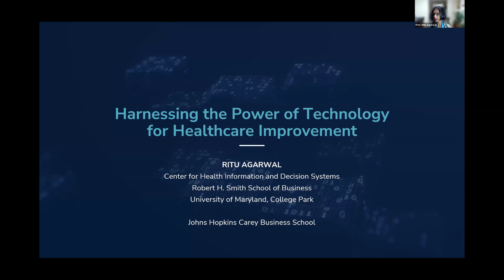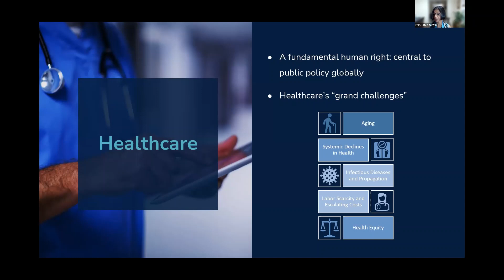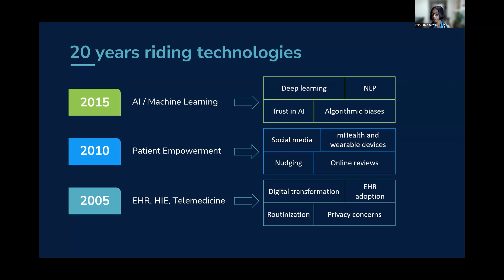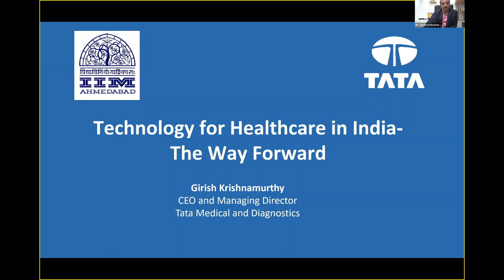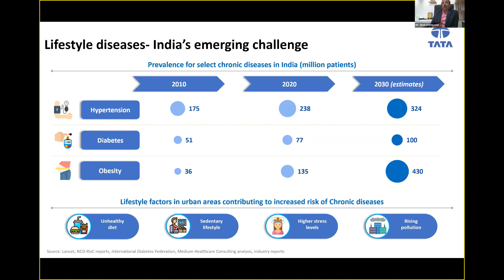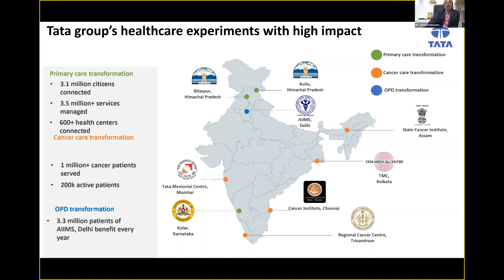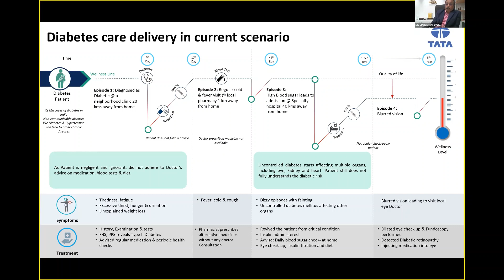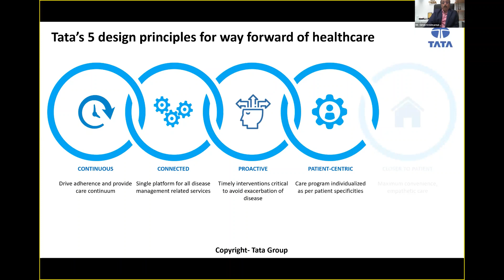IIMA Centre for Digital Transformation | Technology for Healthcare in India: The Way Forward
The Centre for Digital Transformation hosted a webinar on Technology for Healthcare in India: The Way Forward by Prof Ritu Agarwal and Mr Girish Krishnamurthy.
The Webinar was moderated by IIMA Prof Pankaj Setia.

About the Speakers:
Prof. Ritu Agarwal:
She is a distinguished university professor at the Robert H. Smith school of Information Systems and founding director of the school’s Center for Health Information and Decision Systems (CHIDS) at the University of Maryland, and Professor, by courtesy at the John Hopkins University. She has published more than 100 papers in top academic journals, testified before government agencies such as the U.S. Department of Health, and collaborated with Fortune 500 companies such as Cisco Systems, Johnson and Johnson and Pfizer. Since arriving at Maryland Smith in 1999, she has taught at every level and received all of the school’s major teaching awards. Prior to her appointment as interim dean, she served as Senior Associate Dean for Faculty & Research. Her current research focuses on the use of information technology in healthcare settings, health analytics, and artificial intelligence applications in health. In addition to publishing her research in journals such as Information Systems Research, MIS Quarterly, Management Science, Journal of the American Medical Informatics Association and Health Affairs, She has made presentations at a variety of national and international conferences. She has been the National Science Foundation ADVANCE Professor for Maryland Smith and won the university's Distinguished Scholar-Teacher Award. In 2017 she was appointed as a Distinguished University Professor, Maryland’s highest academic honor. She recently completed a six-year term as editor-in-chief of Information Systems Research, one of the world’s top academic journals in information systems. Previously she served as senior editor at MIS Quarterly and associate editor for Management Science. She has been a leader in all of the major professional associations, a fellow of the Association for Information Systems, and a Distinguished Fellow of the Information Systems Society of INFORMS. In 2010, Prof. Agarwal started the annual Conference on Health IT and Analytics (CHITA). This conference is a leading research forum at the intersection of technology, analytics and health. CHITA attracts international scholars, policymakers and business executives who work in healthcare reform. Prof. Agarwal is deeply passionate about using her research capabilities and advocacy to improve the practice and delivery of healthcare.

Mr Girish Krishnamurthy:
He is best known for being a transformational leader and he is the CEO and Managing Director of Tata Medical and Diagnostics Ltd. (Tata MD). He is the director at Tata Indian Institute of Skills and Tata 1 MG. Girish has over 3 decades of vast and rich blend of entrepreneurial and enterprise leadership experience in technology, Healthcare, Education, and Skills. Before moving to India in 2004, he worked across geographies, as a technologist and entrepreneur, successfully launching several products and businesses.
Among other healthcare disruptions, Girish is the chief architect of a patented, innovative healthcare transformative model - the Digital Nerve Centre. He envisioned and delivered high impact healthcare services from primary to tertiary care including specialties like Oncology through this model. He has used this replicable and scalable model to drive change to improve lives of the common man and to transform India.
This innovative model is managing healthcare services for over 1.6 million citizens in rural Karnataka.Transformation lead by Girish at the All-India Institute Medical Science (AIIMS) - the world’s largest OPD, was lauded by the Honorable Prime Minister of India, as the most successful ‘Digital India Initiative’ of 2016.
Girish holds a MBA from the University of Texas, Dallas and a graduate in Electrical Engineering and in Mathematics from the University of Madras.Over the years, Girish has been recognized for his out-of-the-box thinking and has been felicitated with several awards. He has also authored papers on technology and business strategies. A passionate speaker at various industry forums, Girish also mentors several start-up businesses.